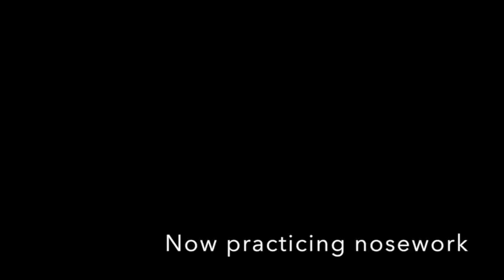Guinness Nose Work with Kid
This video is about Guinness Nose Work with Kid